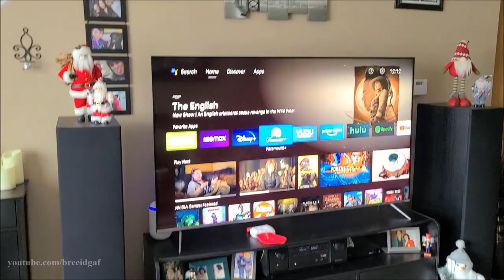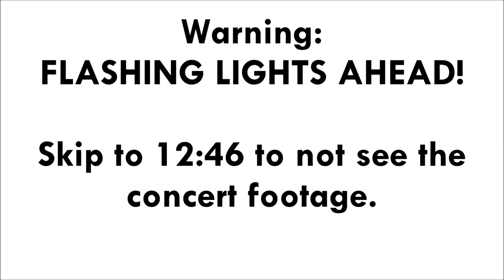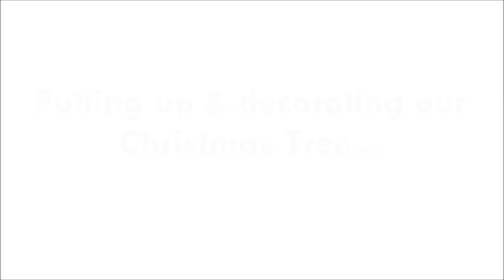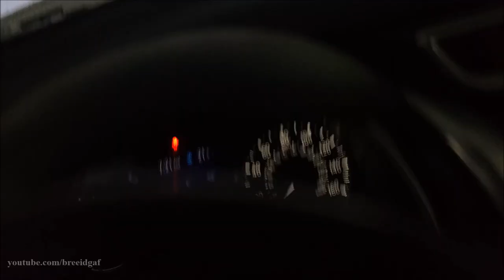VLOG: November 17th-26th | First Snow Storm, Jinjer, Life Updates, & Play Time!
Click the link to find your new favorite Dossier scent and don't forget to select CATCH at the end of checkout to receive a $10 Sign on Bonus and 10% store credit on all future orders!

-BreeAnn xoxo